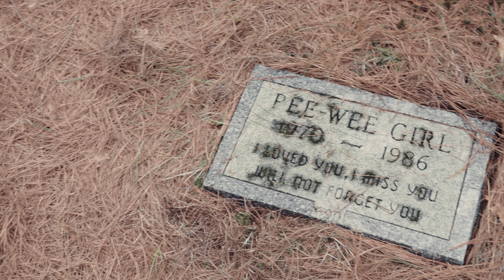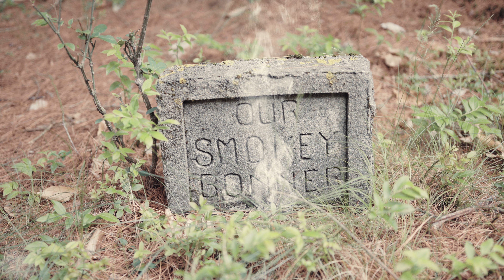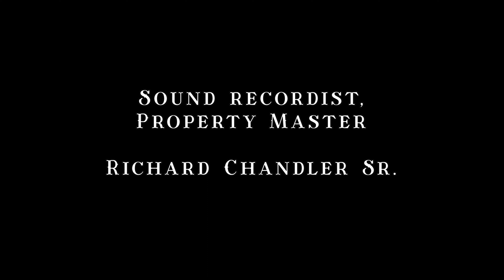From the Void with Love Episode 5: Pet Cemetery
Elizabeth (Lizzie Havoc) has lured the spiritually weakened Lucia (Victoria Hogan) into her trap, and her grand plan of posession has begun.

Boston Undead presents...
A Richard Chandler film.
Starring Victoria Hogan, Lizzie Havoc, Richard Chandler
Director of Photography: Seng2kx
Original Music: Rob Elliott
SFX Effects: Devlin Person
Theme Music: ToncWave

Shot on location in New England: MA, RI, and CT.